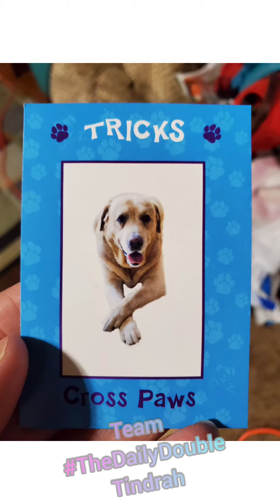Team TheDailyDouble Tindrah Trick Card Draw 1/18/21